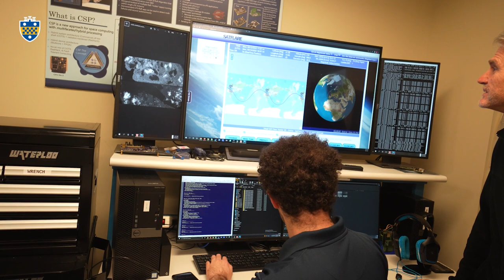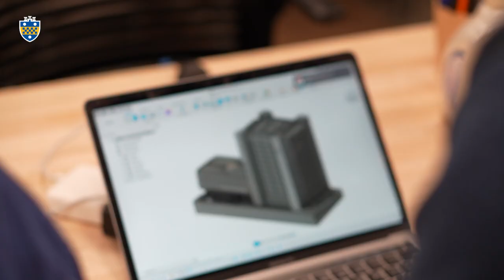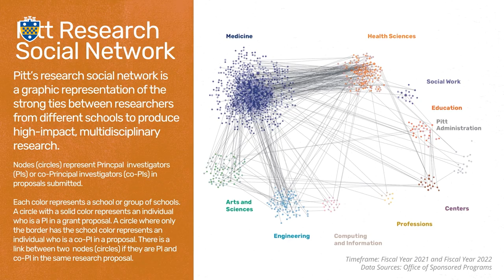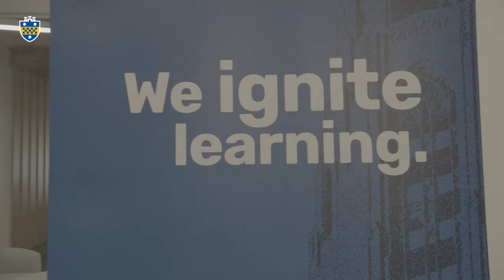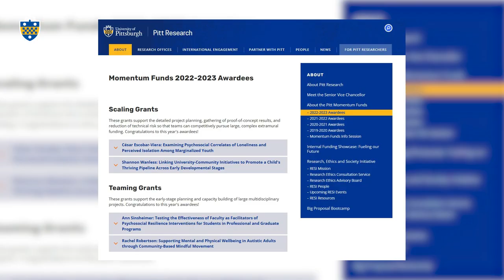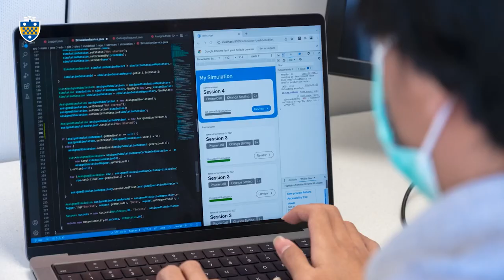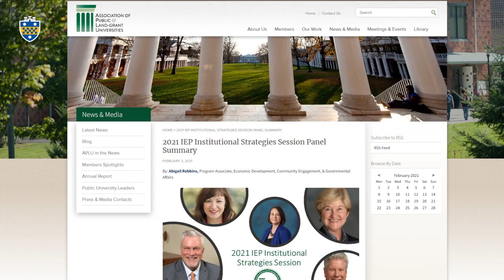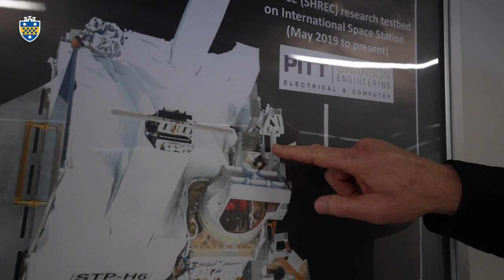Research at Pitt with Chancellor Patrick Gallagher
The University of Pittsburgh’s Chancellor Patrick Gallagher sits down with Rob Rutenbar, senior vice chancellor for research, and shares his insights on how research at Pitt has expanded collaborations through strategic investments in team-based research and growing engagement with industry and other institutions. Gallagher and Rutenbar speak candidly about the Pitt Momentum Funds, Big Proposal Bootcamp and look ahead to working together when Gallagher returns to his science roots as a physicist.

0:00 Opening Remarks
01:08  Creating Pitt Research
03:08 Building the Life Sciences Corridor
07:00 Motivating Team Science at Pitt
09:21 Celebrating Momentum Funds Results
16:28 Leading APLU Report on Collaboration
18:10 Strengthening Industry Partnerships
21:29 Transitioning to Physicist